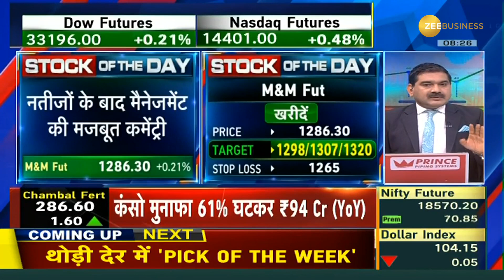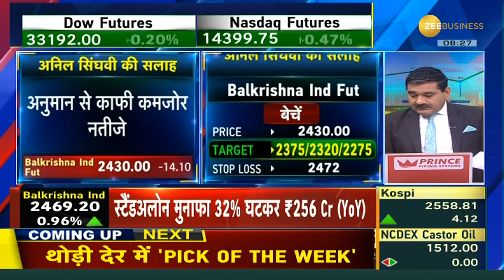"Anil Singhvi's Expert Stock Recommendations for Today: Buy or Sell? | Stock of the Day Analysis"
अनिल सिंघवी ने आज किन स्टॉक को चुना खरीदारी और बिकवाली के लिए? इस वीडियो में जानेंगे, अनिल सिंघवी ने आज के ट्रेडिंग संकेतों के आधार पर खरीदारी और बिकवाली के लिए स्टॉक को चुना है। कई तकनीकी और मूल्यांकन मापदंडों का उपयोग करते हुए उन्होंने इस स्टॉक का चयन किया है।